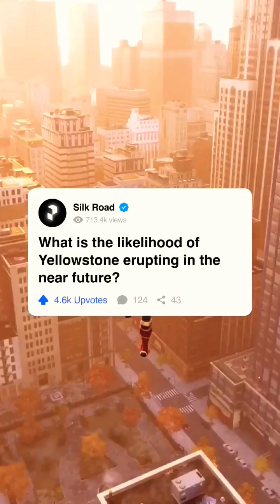What is the likelihood of Yellowstone erupting in the near future?yellowstone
What is the likelihood of Yellowstone erupting in the near future?